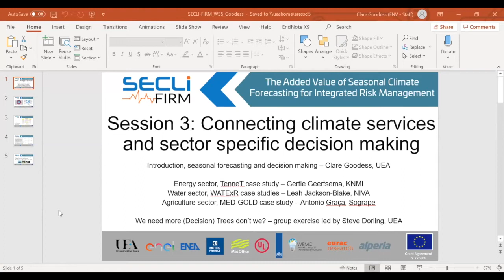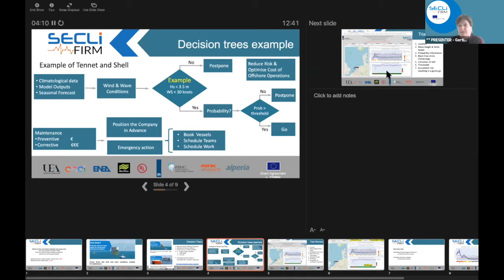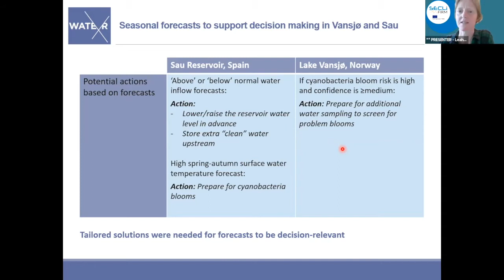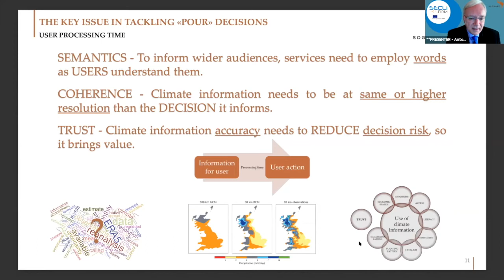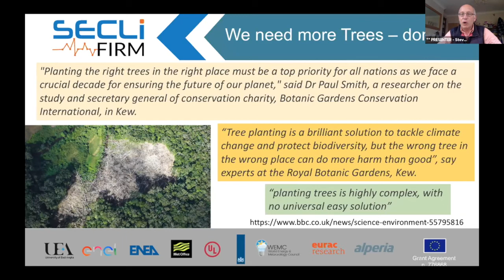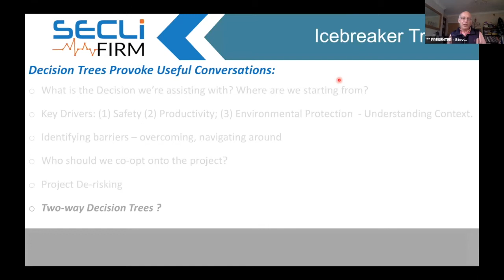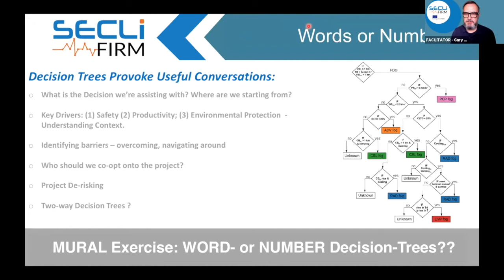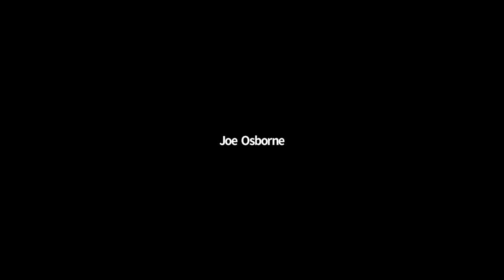SECLI-FIRM Stakeholder Workshop 5, 25 May 2021 - Session 3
Session 3 EU H2020 SECLI-FIRM Stakeholder Workshop Programme

Connecting Climate Services and Sector-Specific Decision-Making
• Introduction to SECLI-FIRM and Seasonal Forecasting and Decision-Making - Clare Goodess (UEA)
• Climate Services and decision-Making for the Energy Sector – Case Study Example from SECLI-FIRM: Offshore Maintenance and Logistics - Gertie Geertsema (KNMI)
• Climate Services and Decision-Making for the Water Sector – The WATExR Case Studies - Leah Jackson-Blake (NIVA Norway)
• Climate Services and Decision-Making for the Agriculture Sector – Case Study Example from MED-GOLD - Antonio Graca (Sogrape)
• The Process of Elaborating a Decision Tree - Steve Dorling (UEA)

Discussion and Wrap-up - Prof. Alberto Troccoli (UEA)

Session 1 and 2 are also available on our YouTube playlist